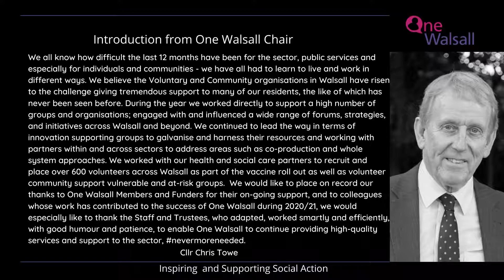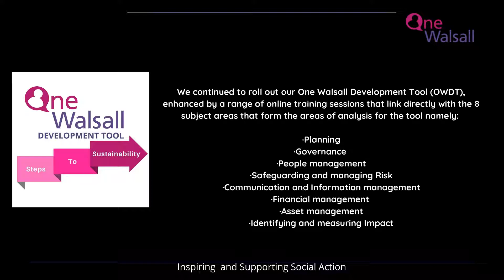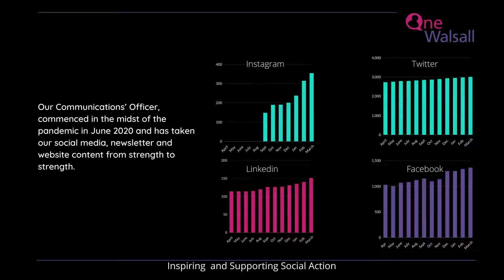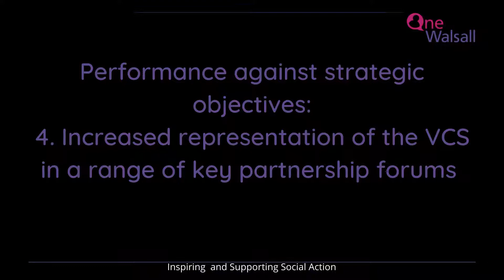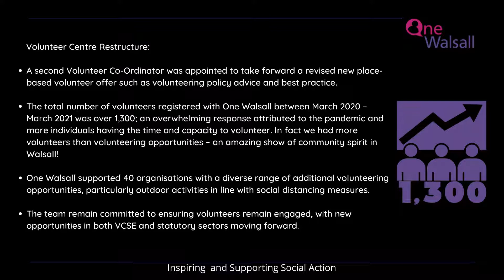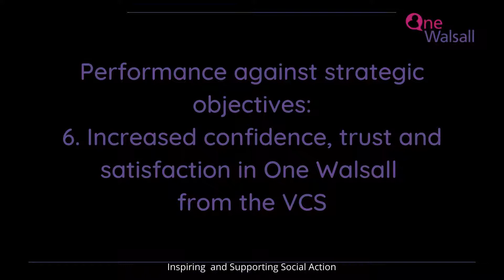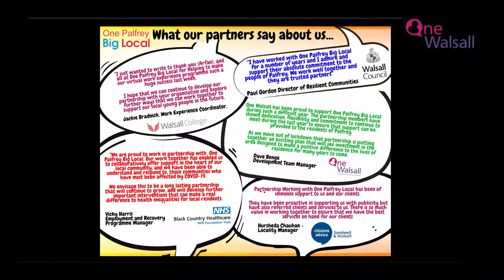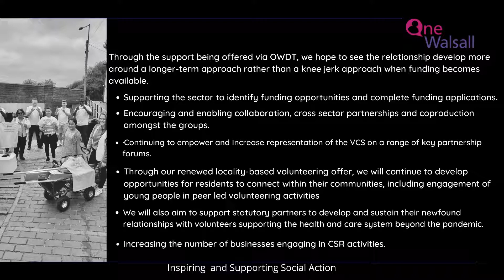One Walsall Annual Report 2020 - 2021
One Walsall have compiled our Annual Report for the year 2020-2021.

We have compiled data, case studies and quotes from our service users to give a picture of how we worked throughout 2020 and 2021.